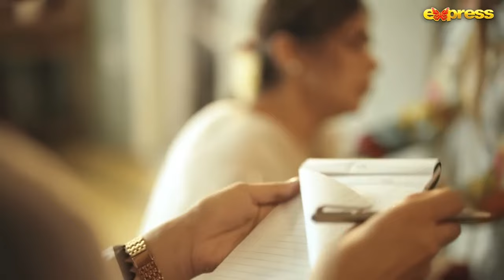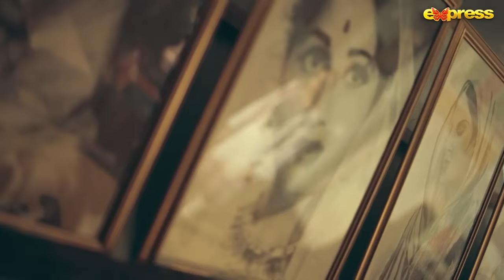Maryam meeting with Mona Begum. Suddenly, all the secrets were revealed by the arrival of the Guru?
Guru | Ali Rehman -  Hira Khan - Umer Aalam | Express TV

Produced By : Shazia Wajahat & Wajahat Rauf
Written By : Likhari
Directed By : Bilawal Hussain Abbasi

Cast : Ali Rehman, Hira Khan, Humaira Asghar Ali, Zhalay Sarhadi, Mohsin Ejaz, Umer Aalam, Irfan Motiwala, Sheryar Zaidi, Fouzia Mushtaq, Raweha, Ahmer Hussain, Omi butt, Hassan Kamal, Kauser Siddique, Reham Rafique & Aisha